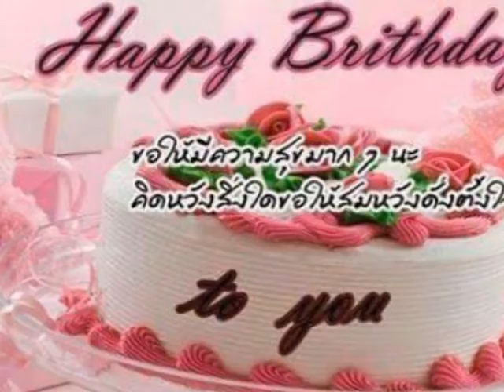สุขสันต์วันเกิดค่ะ ท่านผอ. วิวัฒน์ อนิวรรตกูล ขอให้ท่านสุขภาพแข็งแรงและมีความสุขตลอดไปค่ะ